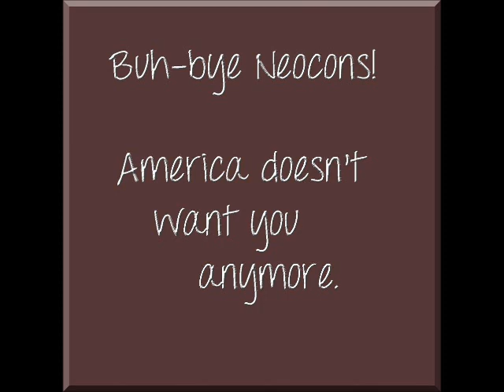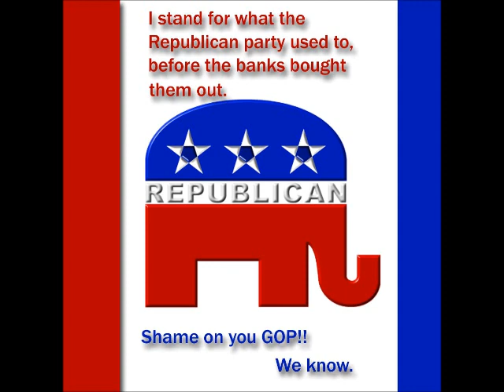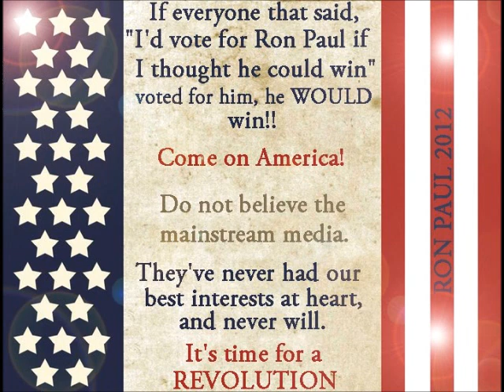Secure RonPaul MoneyBomb.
Voting isn't about picking a winner,

Picking a President shouldn't be like picking a horse or
a NASCAR driver. Your vote is suppose to send a message.

That message is that you won't just accept the person
in the lead, if he is not fit to be the voice of this country.
Your message will influence all future campaigns & upgrade
our choices from now on.